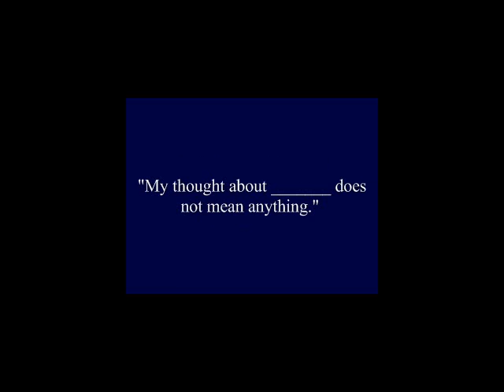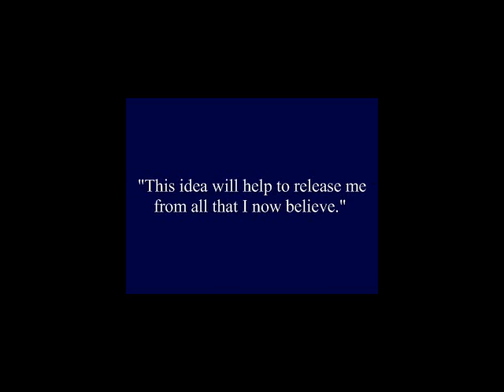Lesson 10Vol 14 "A Course In Miracles" Student Workbook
Please join me, this is a self study course.
The Workbook includes 365 lessons, one for each day of the year.
It is not necessary to do the lessons at that rate. you may take as much time as you like. days, weeks. the choice is yours.
The Instructions urge us to not do more that one lesson a day thought. you need the time to let your ego steep in this and make the little changes needed so there's no undo stress and strain.
The emphasis is on the experience. the doing and the practicing.

We can start off the New Year with one simple Choice. "Yes I can!"
Choose what you want to spend your time on.
Videotaping all the Lessons from the Students Workbook for
I hope this will serve you and help you start the New Year seeing things a little differently. Please let me know if you have any ideas or suggestions , please comment.
We all start off the New Year, you can begin with one simple Choice.
Choose to say "Yes I can!"
Please join me. yes, this is a self study course. yet we can do it in a parallel way. doing it together "apart". and not apart at all.

Blessings. In Peace,

Jeri

I recommend the book "The Disappearance Of The Universe" both for beginners and for advanced students of A Course In Miracles.

"If you think that there is a space between you and your brother, you are insane." (Jesus in A Course in Miracles) We share one whole, single, creative mind, and this is our reality!

Teach with LOVE! (

Course   in   Miracles   Marianne   Williamson   Ken   Wapnick  course   in   miracles   peace   freedom   spirit   god   spirituality   love   enlightenment   light A   Course   in   Miracles   Endeavor   Academy   MiraclesHealingCenter.com   ACIMI